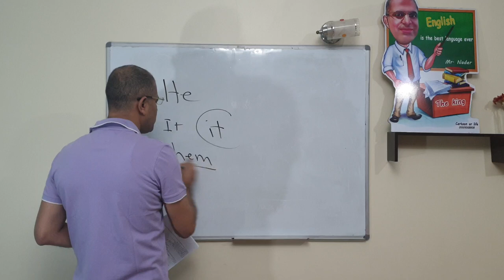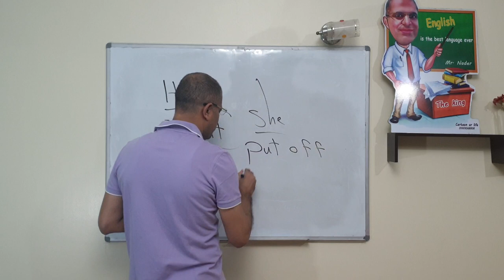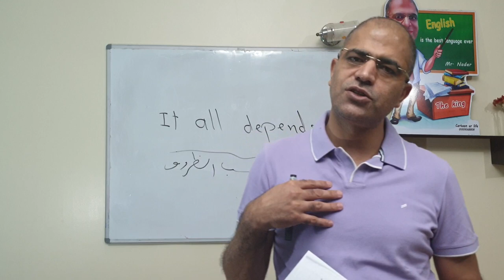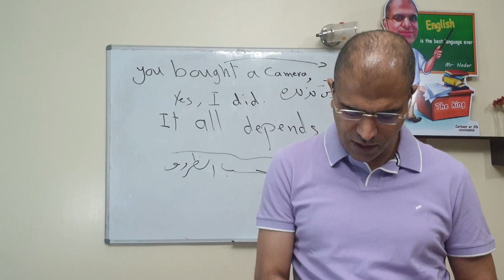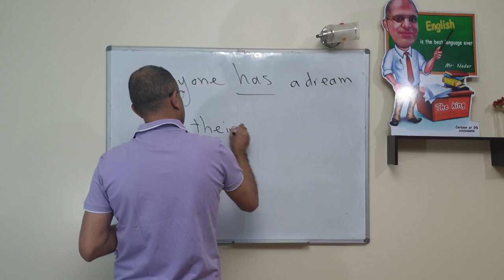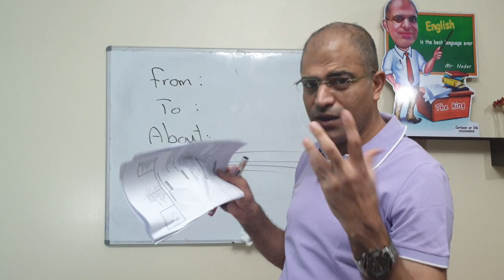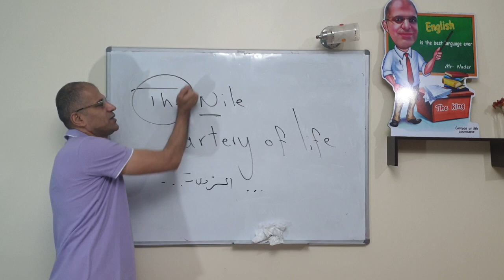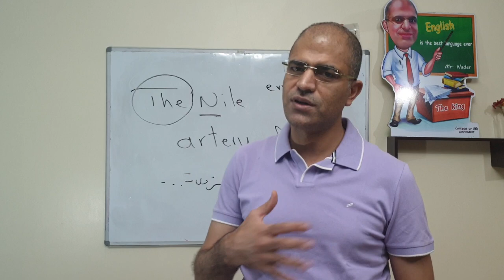Skills.. Third year Final revision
Third year Final revision